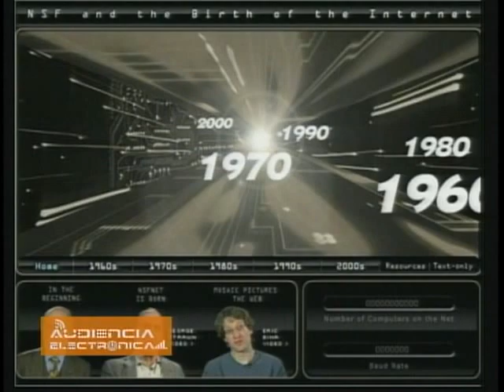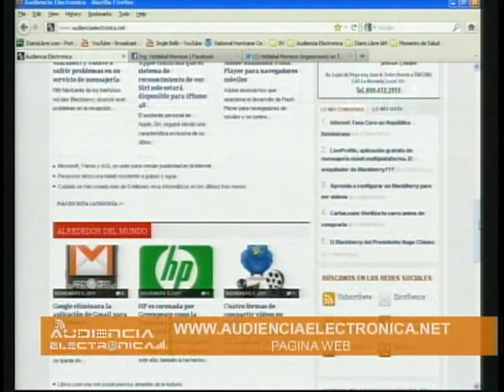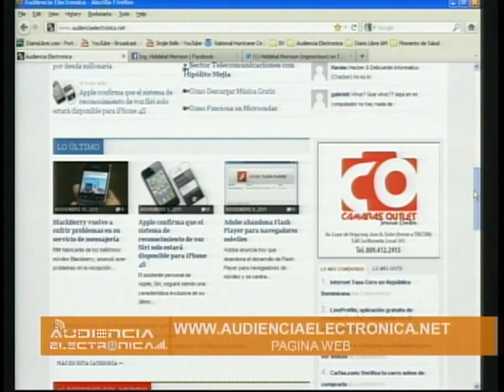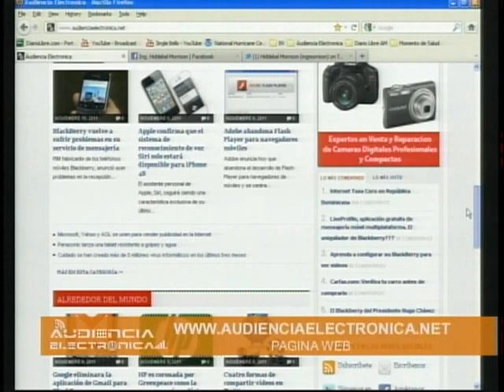Internet Cambia Forma de ver la Historia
El Ing. Hiddekel Morrison nos habla sobre el Uso Internet Cambia Forma de ver la Historia, también comenta las principales noticias de la página de tecnología más visitada de la República Dominicana En esta primera parte del contenido del programa de Televisión Audiencia Electrónica que produce y conduce el Ing.